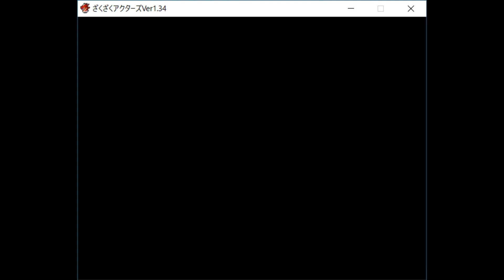泣けると話題のざくざくアクターズ37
水中探査